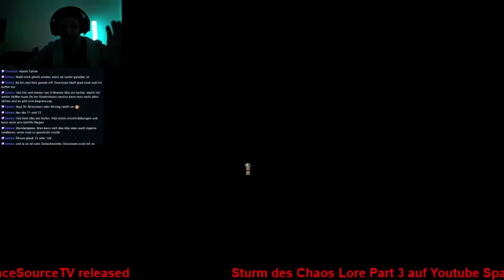Das Massaker für Khaine😱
*Werbung Ausschnitt aus dem letzten Livestream
Discord Server oder addet mich bei Discord SpaceSource#9808